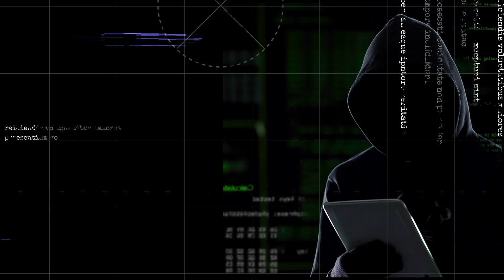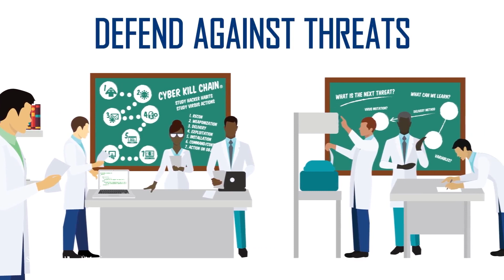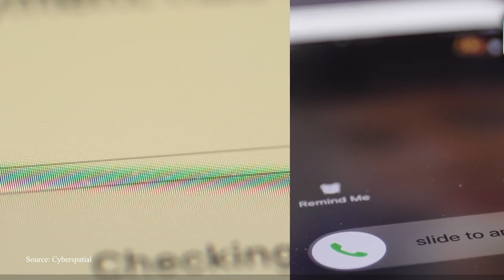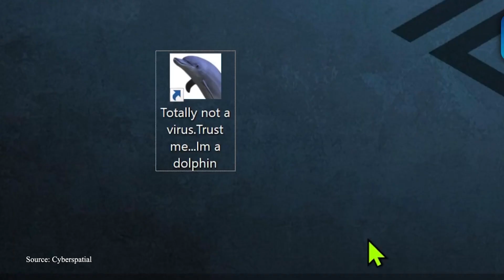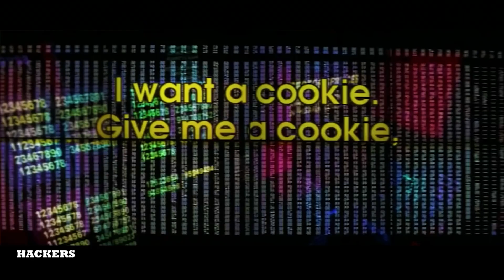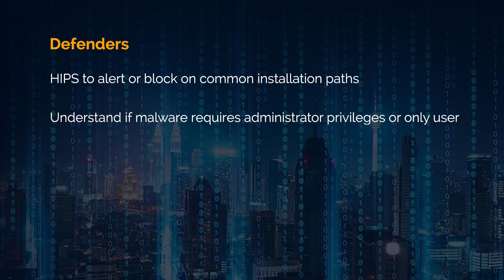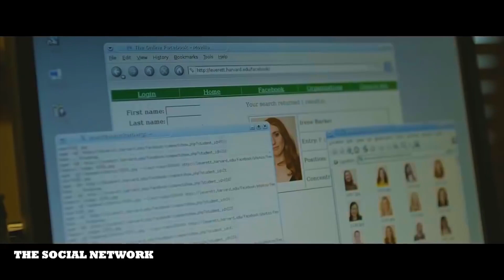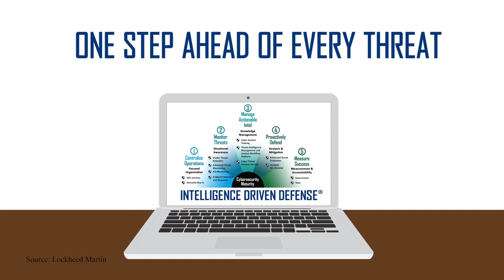cyber kill chain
Hello Community!!! Welcome to Yaniv Hoffman's Channel. You are currently watching Cybersecurity Kill Chain

Are you interested in learning more about cyber security? Do you want to learn about the most common cyber-attacks and how to keep your home or business network safe from them? If you want to learn and be more educated about cybersecurity fundamentals, this is the right channel for you!

I'm Yaniv Hoffman, an information security professional and blogger born and raised in Israel and now resides in Hong Kong, China. Since the late 1990s, I've worked in the IT industry. In August 2021, I created this channel as a way to collect and spread technical information. The purpose is to release videos on cyber security, information technology security, and various other topics. This channel is dedicated to educating people about cyber security, including vulnerabilities, threat kinds, and threat actors, and bringing the latest news from around the world. It also strives to educate and assist anyone interested in entering this industry by providing advice and guidance.

Chapters:
0:00 - 0:43 Opening
0:44 - 1:00 Intro video
1:01 - 3:59 Definition and overview
4:00 - 5:15 Stage 1 - Reconnaissance
5:16 - 7:29 Stage 2 - Weaponization
7:20 - 8:49 Stage 3 - Delivery
8:50 - 10:13 Stage 4 - Exploitation
10:14 - 11:42 Stage 5 - Installation
11:43 - 13:10 Stage 6 - C&C
13:11 - 15:09 Stage 7 - Action on objectives
15:10 - 15:59 Conclusion

1. OSINT - Open Intelligence tools

Yaniv Hoffman